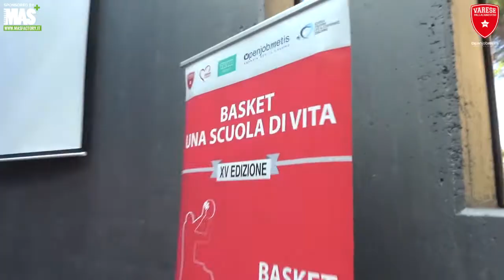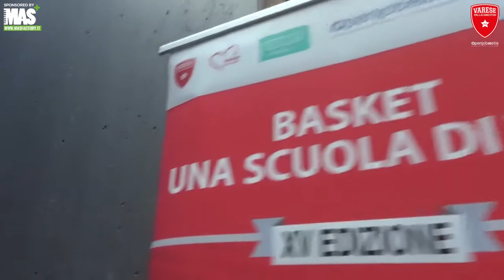Ferrero e Kangur all'Istituto F. Daverio - N. Casula